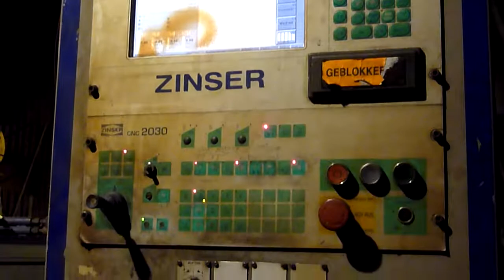CNC Gantry Cutter in action, June 2014.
A CNC gantry cutter in action at my workplace cutting flanges from a 35mm thick sheet of steel. The cutting is performed via flame cutting technology that uses methane and oxygen. Machine model ZINSER CNC 2030 on three axis.